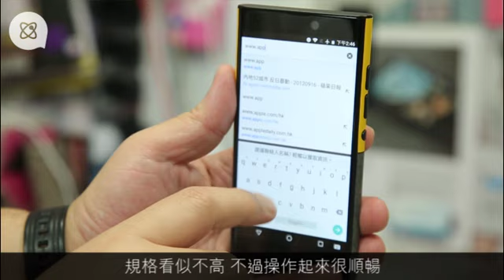Nu Reloaded任玩兩節換殼 跟機盒變身錢箱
近排香港手機界可說被S8攻陷，但若換個角度睇，同期可選擇的手機的確不太多，不過日系機最近來了一部非常有品味的手機──Nu Reloaded，剛剛還以水貨機的姿態登陸香港。